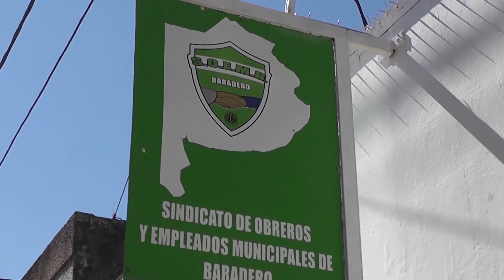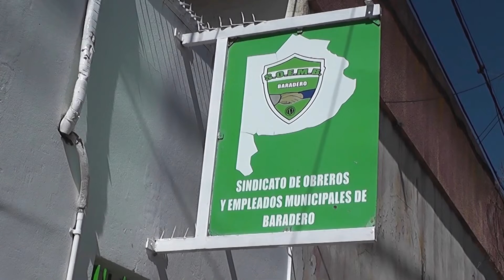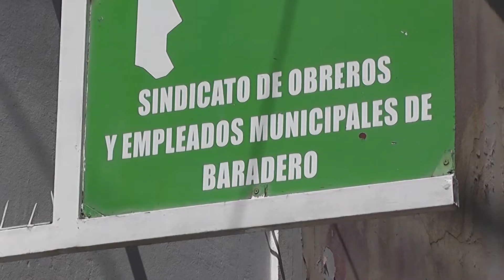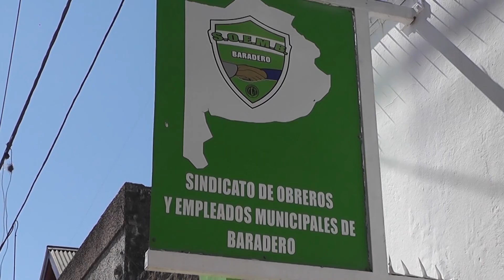Paritarias Municipales: La palabra de José Montero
El Secretario General de SOEMB habló con Th Noticias sobre las negociaciones que se están llevando a cabo con el ejecutivo dónde por el momento no hay un acuerdo.